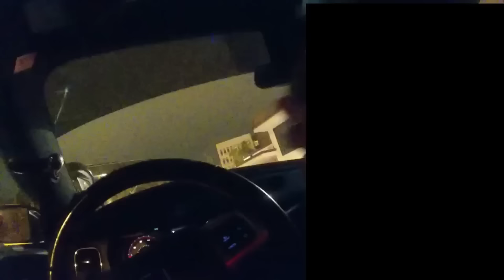Drove Drunk, Crashed, Then Tried Every Trick to Dodge DUI Arrest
arrest police bodycam dui On May 2nd, 2022, a significant incident occurred when a driver under the influence crashed on a busy street and then engaged in various tactics to evade a DUI arrest. Displaying signs of intoxication, she oscillated between emotional distress and attempts to delay the legal process. Her efforts, ranging from expressing personal turmoil to stalling the field sobriety test, ultimately proved futile as she was apprehended and charged.

Featured video is NOT intended to publicly shame, ridicule, or degrade the individuals involved or to crimes in any way. This video is provided courtesy of the St. Petersburg Police Department. Footage was obtained via Florida's Freedom of Information Act (Article I, section 24 of the Florida Constitution, and chapter 119, F.S.). All footage is authentic.

Behind the Mugshot is committed to ethical journalism, as protected under the 1st amendment. All suspects are considered innocent until proven guilty. This video is intended solely for the purposes of entertainment and education into real law-enforcement interactions. Any harassment or shaming of individuals shown in this video is strongly condemned and is in no way promoted by Behind the Mugshot. All featured footage and reports are considered public record, freely accessible to any member of the general public.